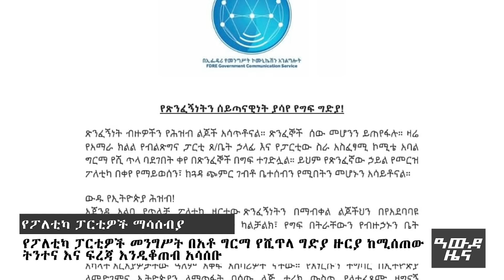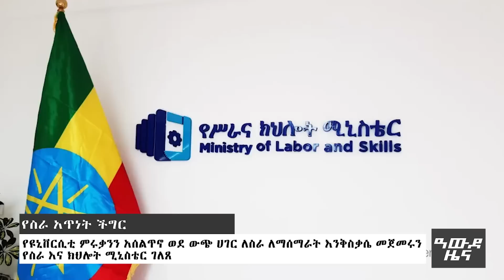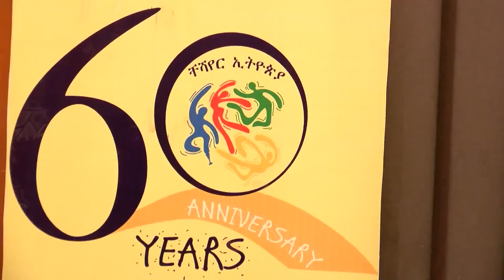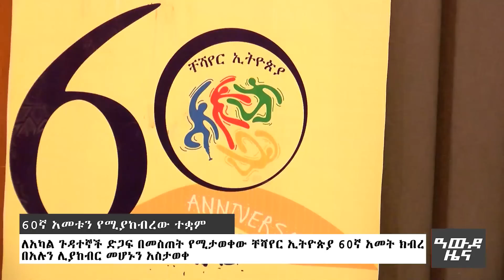ከአቶ ግርማ ጋር የተገደሉት እነማን ናቸው?መንግስት ላይ የቀረበው ተቃውሞ…የገዳዮች ማንነት May 1 , 2023 - Awede Zena